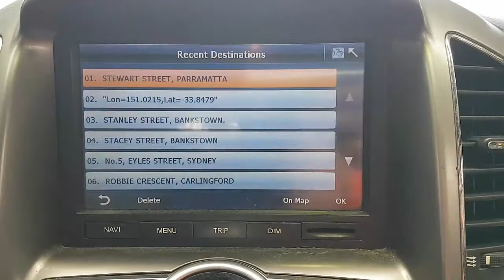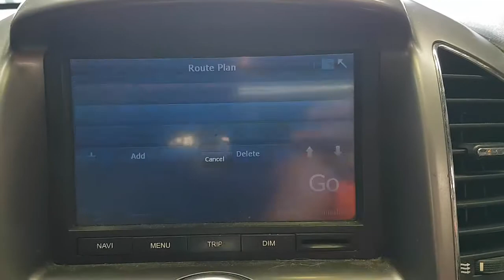WRECKING 2012 HOLDEN CAPTIVA 2.2 AUTOMATIC (C27970 SATNAV)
We are currently wrecking this 2012 HOLDEN CAPTIVA 2.2 AUTOMATIC (C27970 SATNAV).